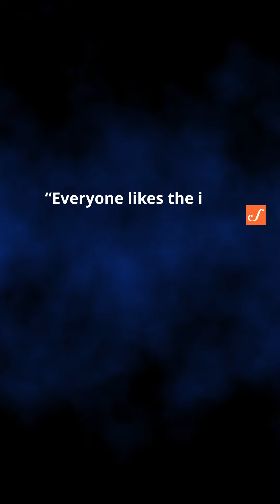Why women driving trains in India want other jobs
In a letter to the railway boards, women loco pilots seek “cadre-change”, citing health troubles and poor safety conditions.

Read Nolina Minj's report highlighting the many challenges women loco pilots in India face at work.

Video editor: Kritika Pant